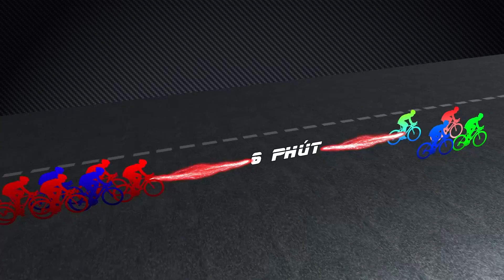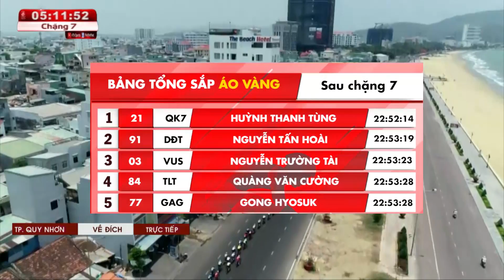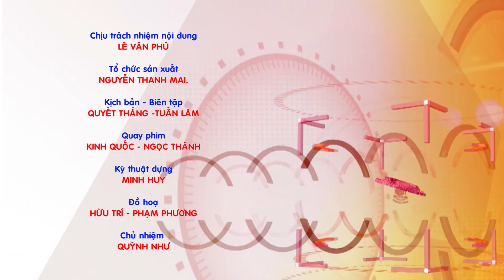Cúp TH TPHCM 2019 | NHẬT KÝ | C7: Quảng Ngãi - Quy Nhơn (179 km) | 19/04/2019